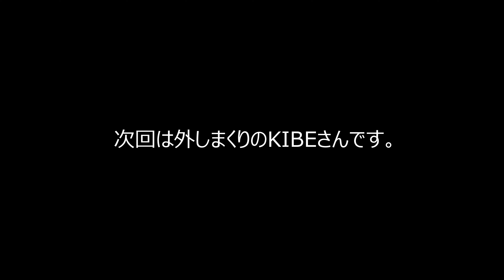【狩猟】スーパーハンターと行く千葉での鳥猟2日目・japanese pheasant ＆ woodcock hunting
千葉での鳥猟2日目になります。
ココ号が怪我をしているので午前中少しの狩猟で終わりました。
獲物はありませんでしたが楽しいハンタートークも出来ました。